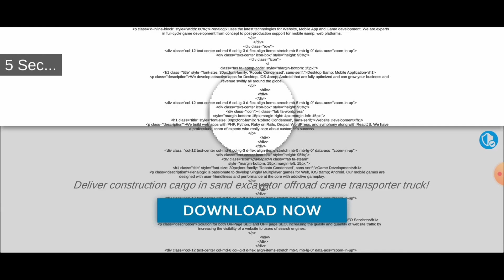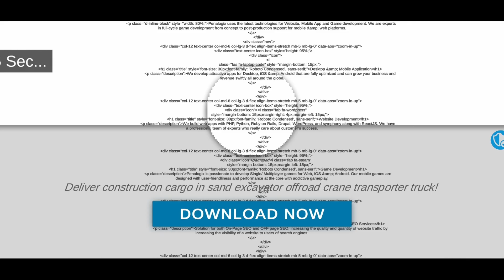Meri Wife Ko Bhoot Le Gaya | New Game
Meri Wife Ko Bhoot Le Gaya | Bhoot le gaya wife ko mazza aa gaya in Game